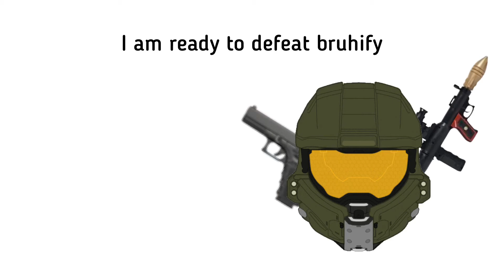I won the war between me and @I will defeat bruhify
yes